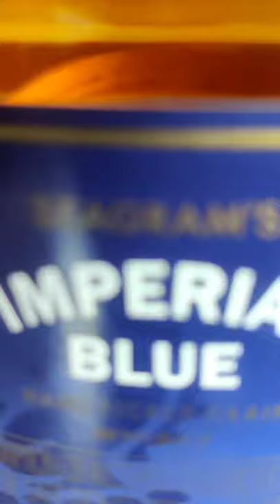Imperial Blue Whisky 🥃 l Blended Indian Whiskey l